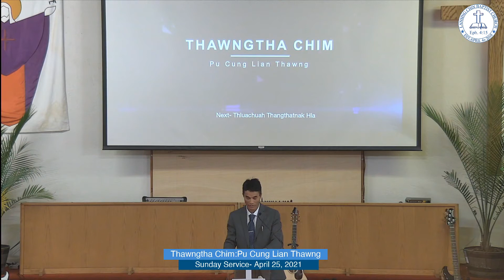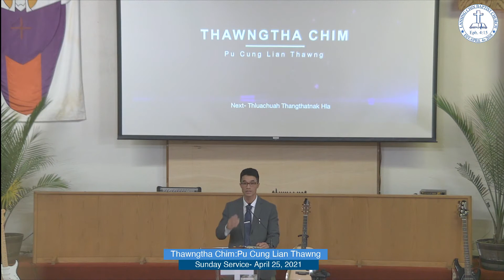Pu Cung Lian Thawng, Thawngtha Chim, April 25,2021